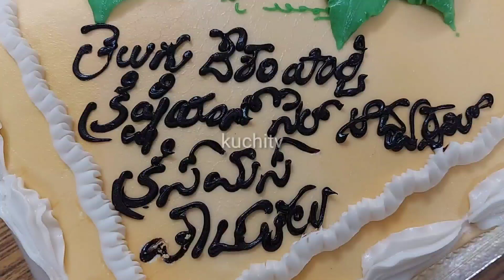TDP కార్యాలయంలో ఫ్రీ క్రిస్మస్ వేడుకలు..ప్రభాకర్ చౌదరి ఎమ్మెల్యే కావాలంటూ ప్రత్యేక ప్రార్థనలు..